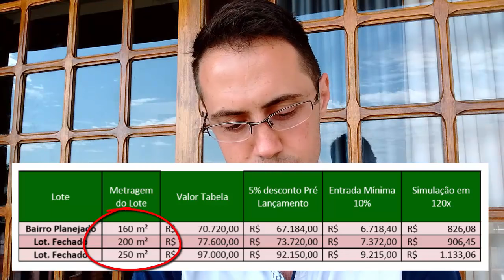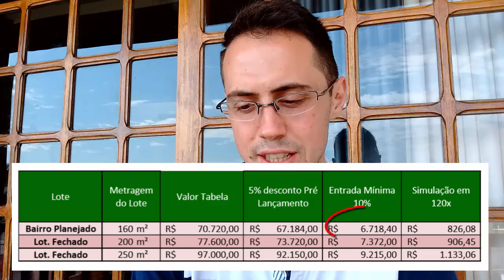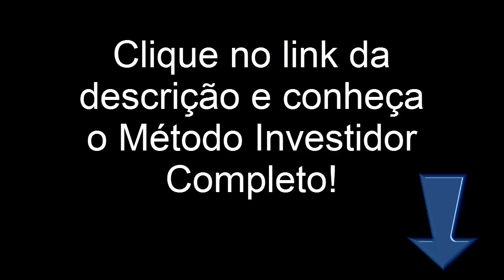Como Investir Em Imóveis Com Menos De R$1 Mil Por Mês? É Possível MESMO???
Como Investir Em Imóveis Com Menos De R$1 Mil Por Mês?

- Descubra quais são as 3 Grandes Estratégias para Lucrar Investindo em Imóveis!

Neste vídeo você vai aprender como é possível investir em imóveis mesmo que hoje você tenha apenas Mil reais por mês para começar!

E eu vou te mostrar um caso real de um imóvel no qual é possível comprar por esse valor mensal.

Então, se você quer aprender Como Investir Em Imóveis Com Menos De R$1 Mil Por Mês, assista agora esse vídeo! ;)

Abraço,